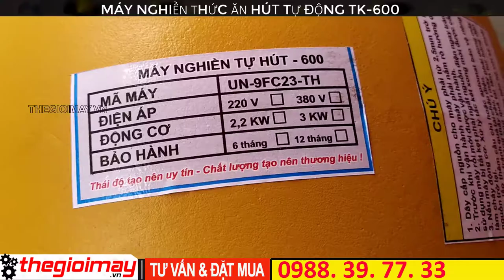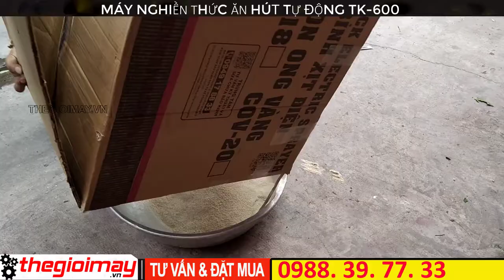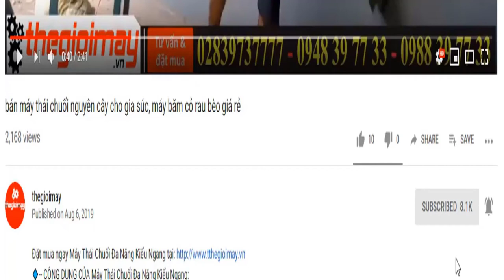Máy nghiền bắp lúa nông sản tự động hút takyo tk600, video nghiền hạt lúa ra cám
✔️✅ Máy nghiền bắp lúa nông sản tự hút takyo tk600 GIÁ: 7,150,000 VNĐ
✔️ nghiền lúa✔️nghiền bắp✔️nghiền đậu✔️nghiền nông sản✔️hút nguyên liệu tự động
✅ ƯU ĐIỂM CỦA Máy nghiền bắp lúa nông sản tự hút takyo tk600:
✔️Máy thiết kế hiện đại giúp đơn giản hóa quá trình thao tác sử dụng: Chỉ cần bật aptomat cho máy chạy còn lại tất cả các quá trình gần như tự động.
✔️Máy được thiết kế cải tiến với cơ chế tự hút nguyên liệu vào giúp tiết kiệm thời gian và sức lao động cho người sử dụng.
✔️Quạt hút siêu mạnh mẽ giúp hút được các loại nguyên liệu như ngô, lúa, đậu đỗ một cách nhanh chóng và đơn giản giúp cho năng suất nghiền nghiên liệu tăng lên đáng kể so với các loại máy khác.
✔️Máy có tích hợp bầu silo dập bụi to, dập bụi vô cùng hiệu quả giúp môi trường làm việc luôn được sạch sẽ không gây hại cho sức khỏe người sử dụng và không bị thất thoát nguyên liệu.
✅LƯU Ý KHI SỬ DỤNG Máy nghiền bắp lúa nông sản tự hút takyo tk600:
 ✔️Nguyên liệu cám thu được, bà con có thể trộn với các loại rau, cỏ đã băm nhỏ rồi cho vật nuôi ăn thẳng hoặc sử dụng máy ép cám để ép thành cám viên.
✔️Máy nghiền cám bột với công suất lớn, năng suất đạt trên  200 – 300 kg/giờ đem lại sự tiện lợi, hiệu quả, tiết kiệm thời gian và công sức.
✔️Với các nơi nuôi cá có thể tháo bầu silo để nguyên liệu phụt thẳng ra ao cho tôm cá ăn luôn một cách hiệu quả tiết kiệm công sức và thời gian.
✅THÔNG SỐ KỸ THUẬT CỦA Máy nghiền bắp lúa nông sản tự hút takyo tk600:
✔️Tên sản phẩm Máy nghiên Ngô – Lúa tự hút
✔️Motor 3 Kw tốc độ
✔️Tốc độ 2900 v/p
✔️Khối lượng máy không moto 45 Kg
✔️Khối lượng máy cả moto 63 Kg
✔️Kích thước máy ( D x R x C ) 85 x 40 x120 Cm
✔️Sàng theo máy  2 và 3 mm